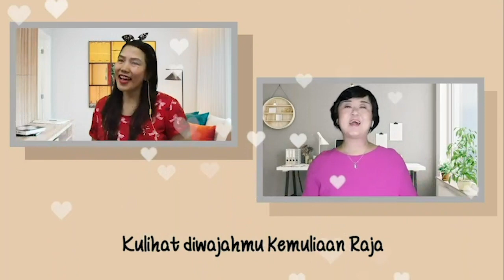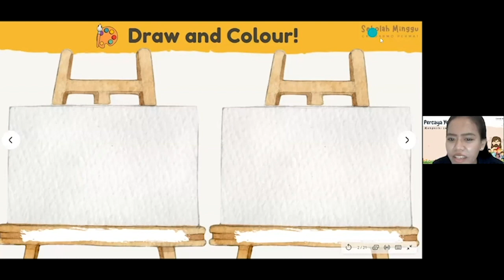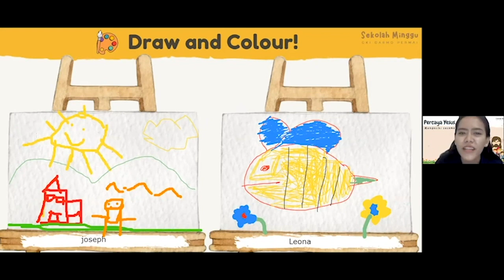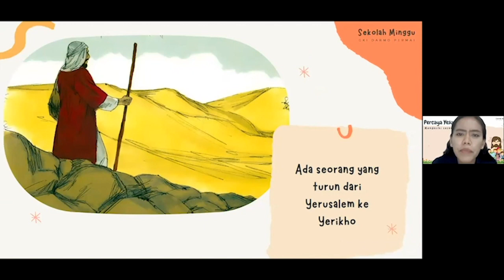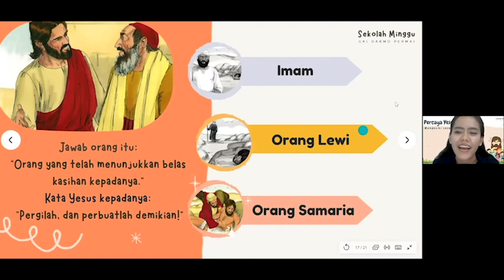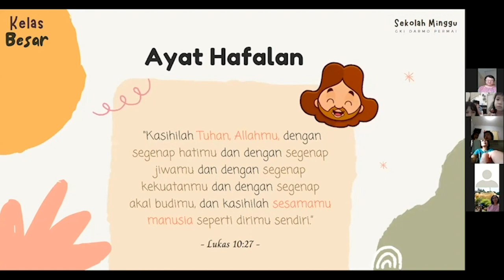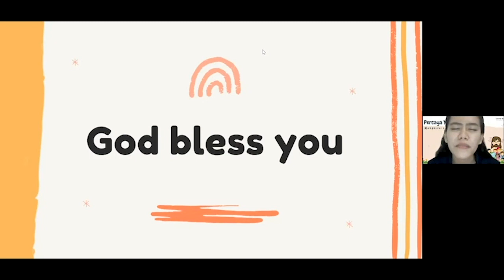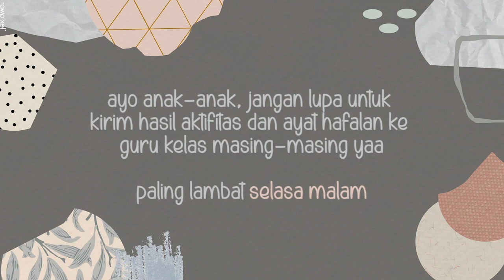Percaya Yesus, Mengasihi Sesama | Ibadah Online Anak GKI Darmo Permai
Kebaktian online anak GKI Damai
Minggu, 30 Mei 2021, pk. 08.00 WIB.
Tema : Percaya Yesus, Mengasihi Sesama

Pelayan Firman : Kak Serlyn
Pemimpin Pujian : Kak Regina dan Kak Pingkan
Pemusik : Ibu Elizabeth

Editor : Kak Keisha dan Bu Christy